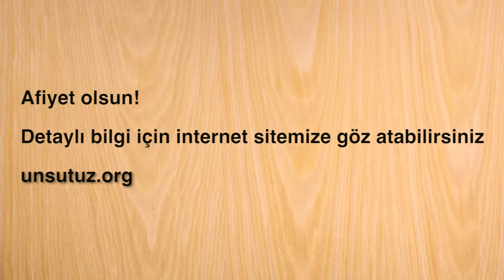Ekşi Mayalı "Tartine" Ekmek tarifi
Chad Robertson'ın Ekşi Mayalı Tartine ekmek tarifiyle ekmek yapımı